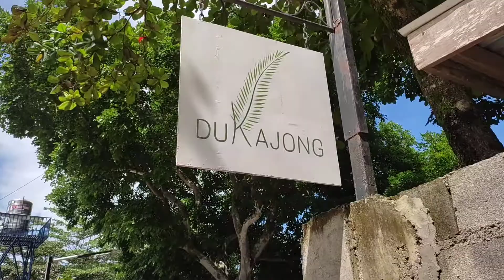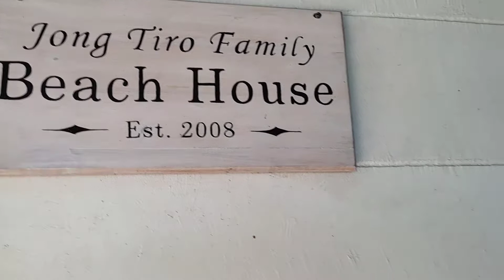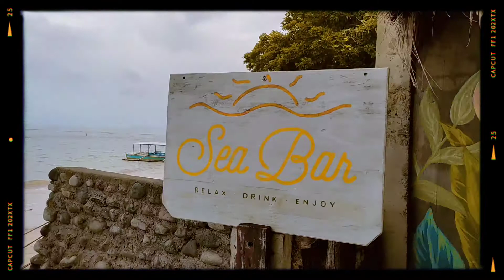DUKA JONG and DUKA BEACH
kung gusto niyo maligo punta na kayo dito# duka misamis oriental